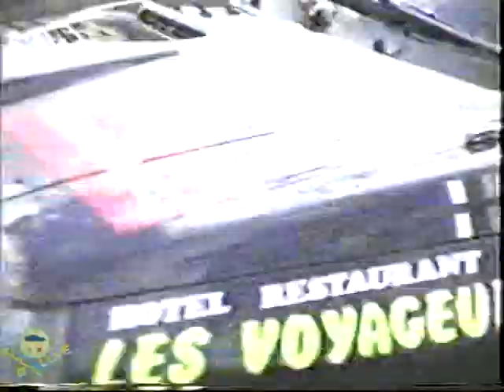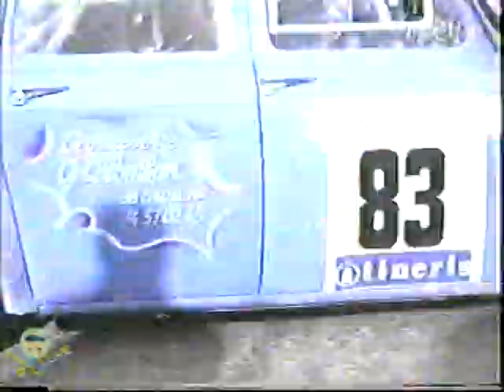Rallye Des Monts Du Lyonnais 1998